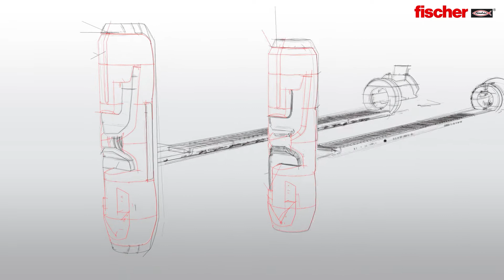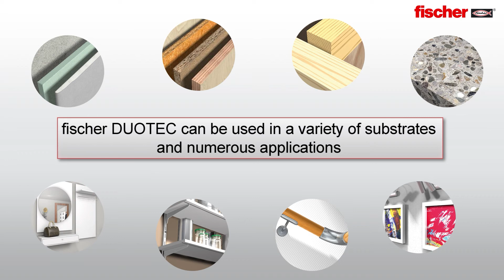Fixings in cavities: Nylon plug DUOTEC 10 &12 for heavy loads in panel building materials | Screwfix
The unique function and toggle geometry of the Fischer DuoTec allows it to handle very heavy loads for a gravity toggle. Where multiple fixings are required, this reduces the number of fixings and maximises security. Glass-reinforced plastics and the metal-skeleton inlay (DUOTEC 12) ensure high tensile, and shear loads in all panel building materials. Soft, grey nylon pad spreads the load on the panel surface, minimizing weakening of the load-bearing building material. White collar sleeve with snap-in function enables fast and safe pre-assembly of the anchor in the borehole. Common borehole diameter and short tilting element for easy installation in narrow, even insulated cavities.